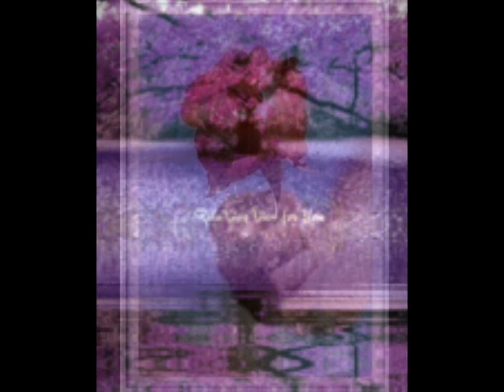CAPRICHO DE MUJER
NIÑA PASTORI